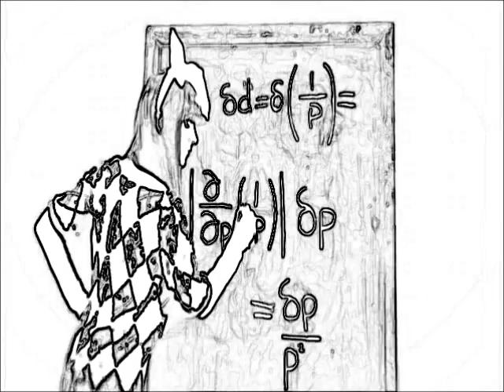Max Tundra Will Get Fooled Again Left Minus Right Audio Channel Mix US Enclosure Company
Max Tundra   Will Get Fooled Again  Left Minus Right Audio Channel Mix  Difference Audio Signal  US Enclosure Company